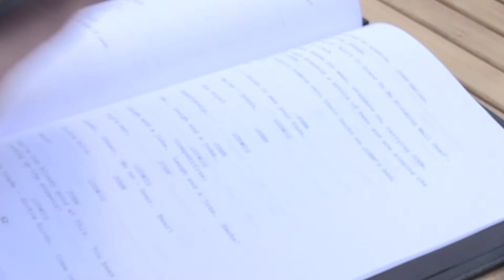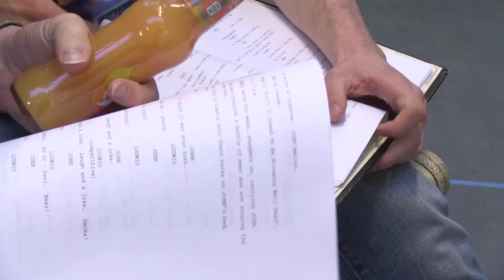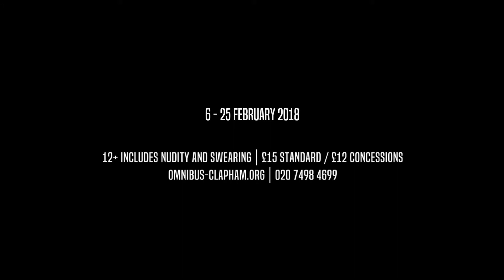The Soul Of Wittgenstein (trailer)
Tue 6 – Sun 25 Feb, 7.30pm | 4pm Sundays | £15 | £12 concessions

If a dying man questioned what you were doing with your life, how would you answer? And would it be something that you were willing to admit?

1941. Guy’s Hospital, London. A battered copy of War and Peace, an illiterate Cockney dying of cancer, and a philosopher handing out pills. Is this all that defines them, or could they become something more?

★ ★ ★ ★ “effortless … a scintillating, subtle and intense play”
London Theatre1.com

★ ★ ★ ★ ★ “a beautiful piece of theatre”
London Pub Theatres

★ ★ ★ ★ ★ “I would readily see this again tonight”
Act Drop

Written by Ron Elisha, winner of four Australian Writers’ Guild Awards, The Soul of Wittgenstein is a “perfectly paced … tragically beautiful play” (A Younger Theatre). It is simultaneously pertinent and engrossing, amusingly confrontational, yet tender. Directed by award-winning Dave Spencer, the play asks what happens when we open up, when we put aside our differences, and when we force ourselves to feel.

Please note there will be a post-show discussion hosted by Terri Paddock on Thursday 15th February,. Free to attend for same-day ticket holders.

This event is part of 96 Festival
A celebration of progress, achievement and possibility.